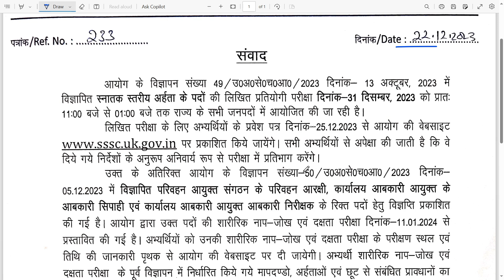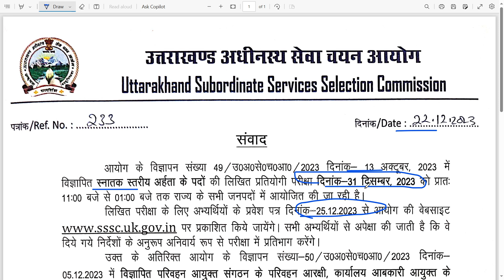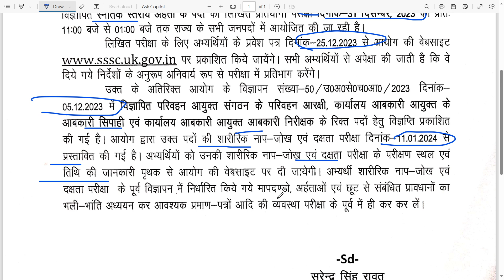स्नातक स्तरीय व आबकारी सिपाही भर्ती के सम्बंध में महत्वपूर्ण सूचना | uksssc latest notification